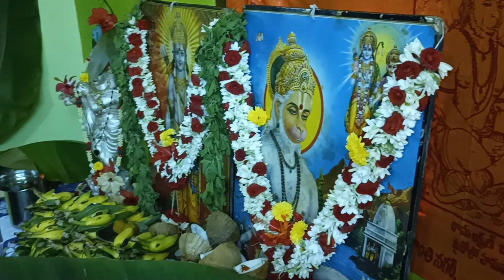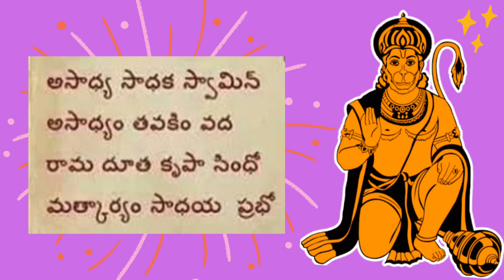Hanuman Chaalisa Paarayan. Jai Shree Raamm. Jai Hanuman.. 🙏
Om Namo hari Markata Markataaya Namaha
Raama baktha hanuman ki jai